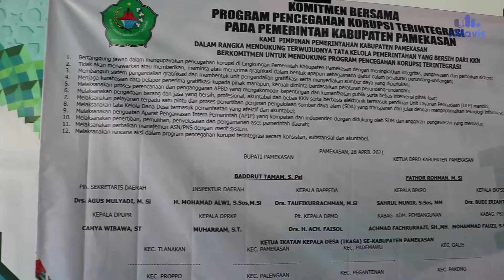Bupati Pamekasan Tegaskan Tolak Fee Proyek dan Transaksi jabatan